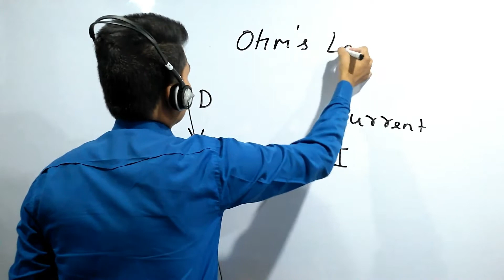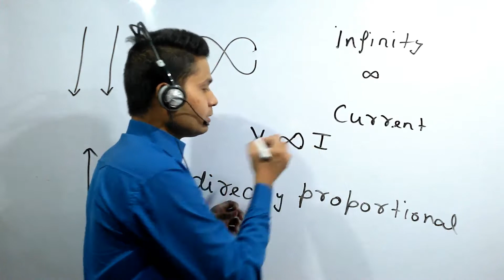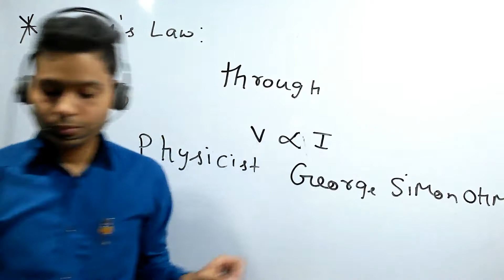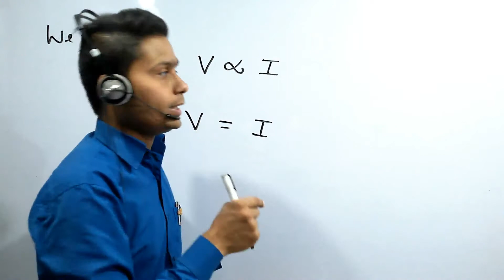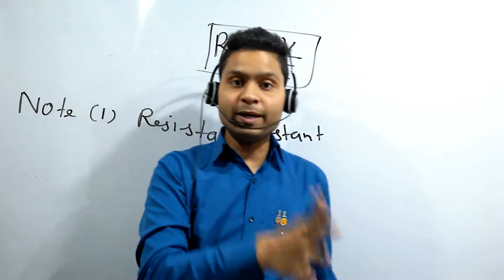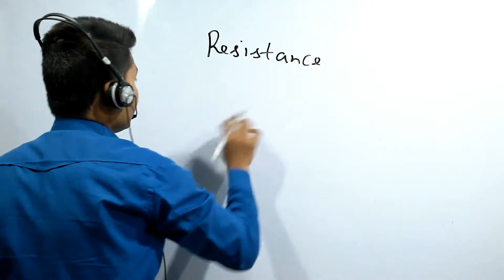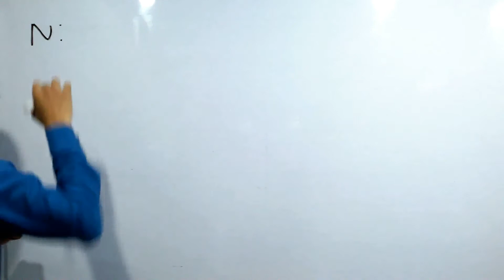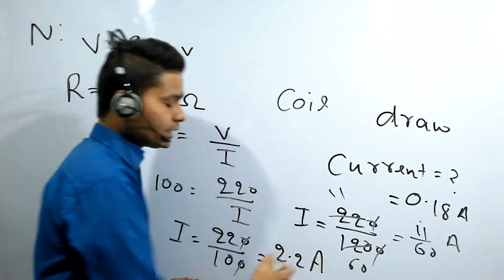CLASS 3, CHAPTER 12 ELECTRICITY, 10TH SCIENCE, AONE EDUCATION